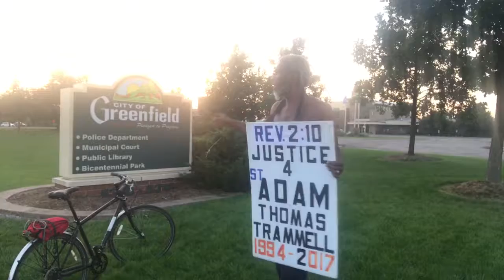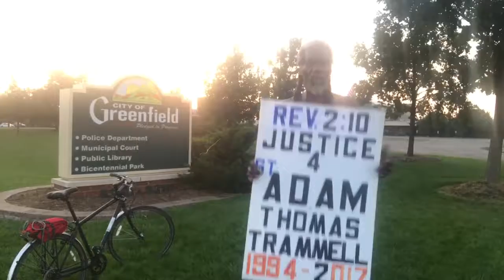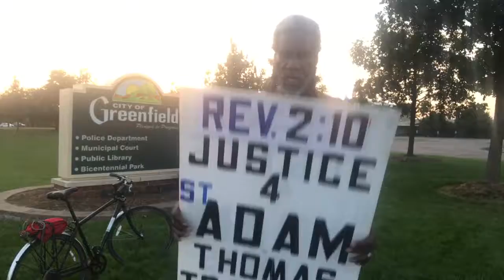At Greenfield police Remembering Adam brutel murder.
summerwithoutashrit. Justice for Adam Thomas trammell
individualvoiceusa YAH Press # Gathering 12 Tribes of YAH Israel Children Expressions publishingYAHchildren. recordingYAHchildren archivingeachexpression.
United States JAH Rastafari Theocracy Yahawah Yahawashi MoutainTop Publishing CO. Ariselostsheepofisraelministry, Milwaukee 27th National Ave Nazarite Yahawah G.M.Scamp